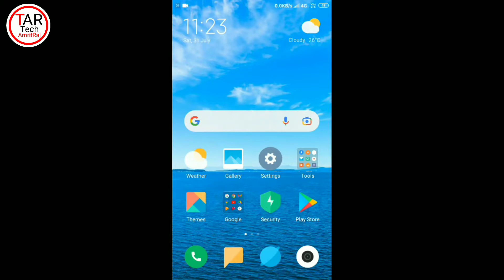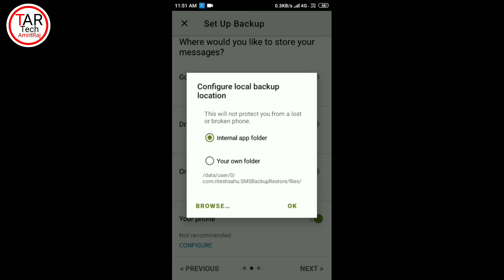How To Recover Deleted Text Messages on Android | Delete SMS Ko Kaise Recover Kare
Namsakar Doston,
आज मैं इस वीडियो मैं आपको बताऊंगा की आप कैसे अपने  Android मोबाइल के Text Message को Recovery कर सकते है अगर आप अपने Text Message को डिलीट कर दिए है चाहे वो कितना भी पुराना हो। आप इस वीडियो को शुरू से लेकर अंत तक ज़रूर देखे।

recover deleted sms
sms backup and restore
how to read deleted messages
how to recover deleted messages on android
sms backup
how to recover deleted messages on messenger
recover deleted messages
sms recovery
how to recover deleted text messages on android
how to recover deleted messages on iphone
sms backup android
how to recover deleted sms
how to restore deleted messages
text sms recovery
how to read deleted messages on messenger
how to recover deleted text messages
how to retrieve deleted messages on messenger
android sms recovery
recover deleted text messages android without pc
backup text messages to google drive
how to get back deleted messages
how to check deleted messages
sms backup & restore
recover deleted messages android
backup messages android
sms recovery app
recover deleted text messages android free app
how to retrieve deleted texts on samsung
how to retrieve deleted text messages
recover deleted messages iphone
how to retrieve deleted text messages on android
recover deleted text messages
deleted messages iphone
how to retrieve deleted messages on iphone
how to retrieve deleted text messages on iphone
recover deleted sms android
app to recover deleted messages
how to get deleted messages
restore deleted messages
restore sms from google drive
recover deleted text messages android
view deleted messages
how to recover text messages
how to recover deleted messages from phone
how to retrieve deleted messages on android
sms backup app
how to recover deleted text messages on iphone
retrieve deleted text messages android without computer
how to read deleted message
how to see deleted messages on iphone
can i recover deleted text messages
how to recover deleted sms in android
recover text messages android
backup sms to google drive
recover text messages
recover deleted text messages iphone without computer
deleted text messages
how to restore deleted messages on android
how to recover text messages on android
sms backup and restore iphone
how to recover deleted texts
how to restore deleted messages on iphone
sms restore
how to recover messages on android
how to retrieve deleted sms
recover messages android
how to recover text messages on iphone
how to recover deleted messages from mobile phone memory
recover deleted text messages iphone app
how to restore text messages on android
how to get deleted messages back on iphone
how to retrieve deleted texts on samsung without computer
restore messages android
how to retrieve deleted messages from phone
how to recover deleted message on messenges
how to get back deleted text messages
how to restore deleted text messages
how to find deleted messages on iphone
recover deleted text messages iphone

AmritRaj
  Tech AmritRaj